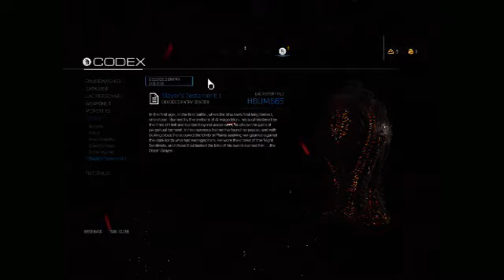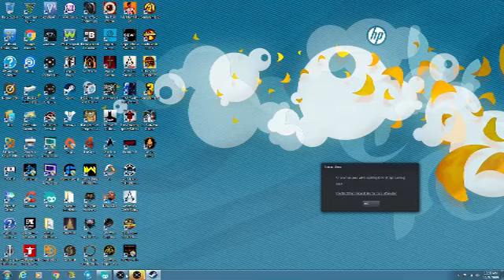james campbell Live Stream Game capture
my great capture.